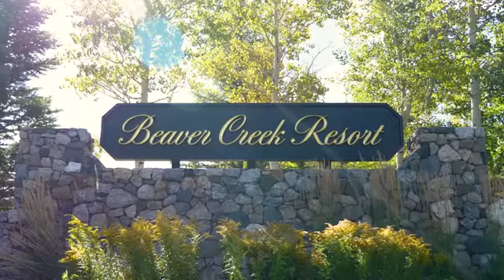Sumer in Beaver Creek Colorado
The Beaver Creek area was settled about 1865.
Tucked away in Colorado's Rocky Mountains, Beaver Creek Resort has had a rich history since it first opened to the public in 1980. Located in Eagle County, Beaver Creek is a major ski resort owned and operated by Vail Resorts.
Talks of opening a ski resort in Beaver Creek first arose in 1956, as Earl Eaton and John Burke sought possible ways to enter the ski resort operation business. When Denver won the bid for the 1976 Winter Olympics, Beaver Creek would have hosted the alpine skiing events.